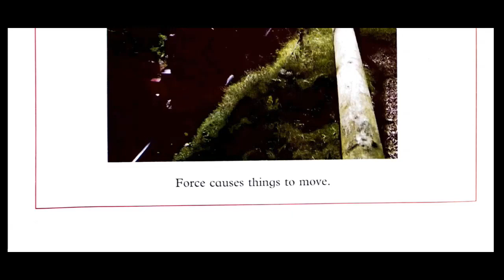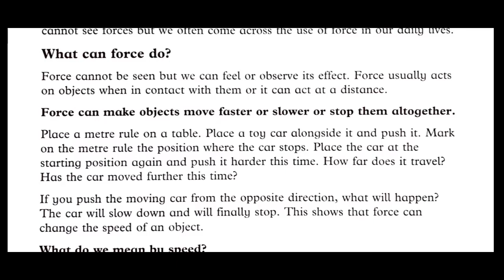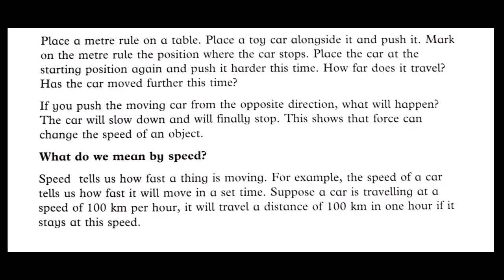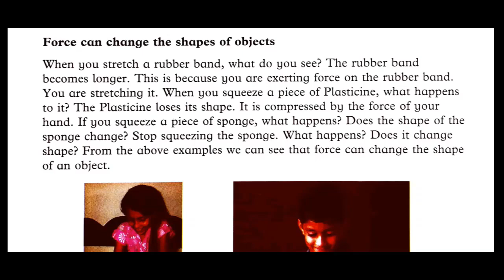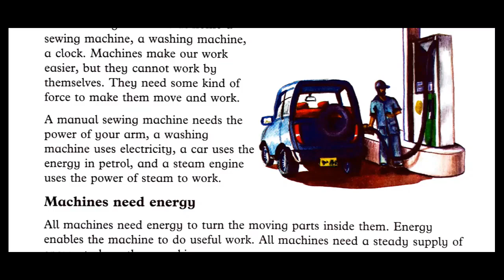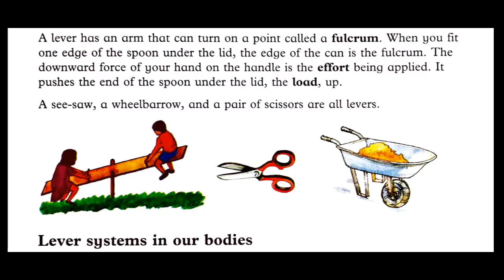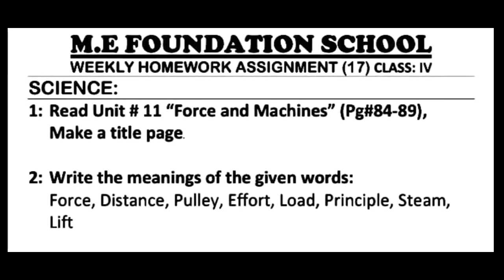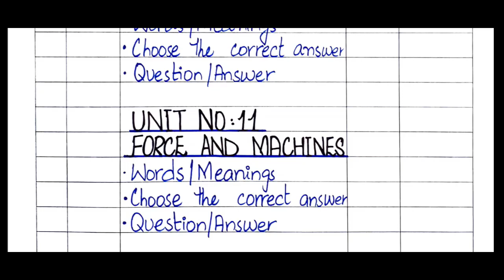Force & Machine– Science IV | HW17 - Class 4 - Unit 11 | Amazing Science 4 | Oxford | M.E School